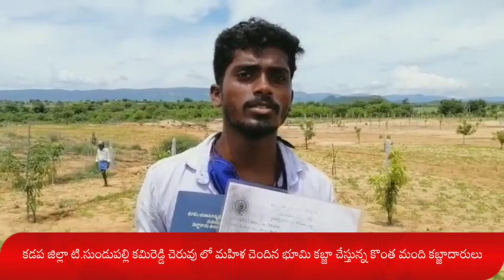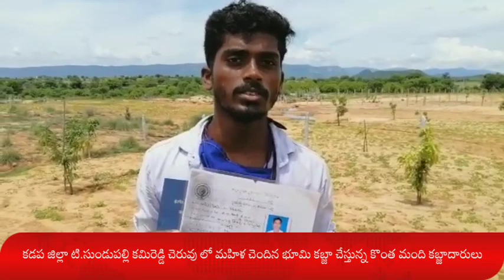సుండుపల్లి భుభకాసరులు... ధర్నా బాట పట్టిన భాధితులు